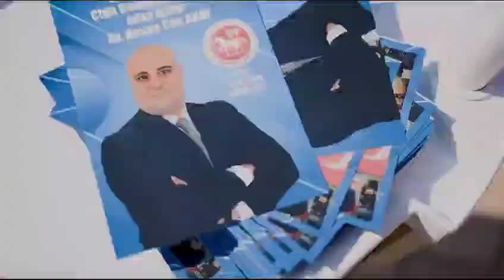Hasan Can Akay,Çiğli için yola çıktı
Yerel seçimlere az bir zaman kala Demokrat Parti İzmir İl Teşkilatında da belediye başkan aday adayları ortaya çıkmaya başladı.
Demokrat Parti’de olağan kongre süreci devam ediyor. Kongrede konuşan Demokrat Parti Çiğli Belediye Başkan Aday Adayı  olduğunu açıklayan  Av.Hasan Can Akay, “Çiğli için durmadan çalışacağız. Sloganımız da şu ‘Söylenmeyi söylemek, yapılamayanı yapmak.’ O yüzden kısa zamanda sahalarda olacağız inşallah” dedi.
Akvaryum Cafe&Restoran’ta gerçekleştirilen Demokrat Parti Çiğli İlçe Kongresine Demokrat Parti İzmir Milletvekili Salih Uzun, Demokrat Parti İzmir İl Başkanı Ozan Demirbaş, CHP Çiğli Belediye Başkanı Utku gümrükçü, Demokrat Parti Çiğli Belediye Başkan Aday Adayı Hasan Can Akay, Demokrat Parti İlçe Başkanları ve partilileri katıldı.
Kongre de Çiğli İlçe Başkan aday adayı olarak yola çıktığını açıklayan Akay, “Bu salonda her göze baktığımda hissettiğim enerji de bu davada çok ileriye gidebileceğimizi hissediyorum. 47 yaşında çok genç bir genel başkanımız var, Gültekin Uysal. Onun vizyonuna, misyonuna, enerjisine uygun bir il başkanımız var.Ozan Demirbaş, kendisi de çok kıymetli bir insan, çok kıymetli bir siyasetçi enerjisiyle ilimize ve ilçemize çok büyük katkıları olacağını düşünüyorum. Çiğli için durmadan çalışacağız. Sloganımız da şu ‘Söylenmeyi söylemek, yapılamayanı yapmak.’ O yüzden kısa zamanda sahalarda olacağız inşallah. Çalışmalarımızı sizler de göreceksiniz. Bu vesileyle belediye başkan adaylığımı Çiğli’den öncelikle il başkanının, genel idare kurulunun İzmir Milletvekilimiz Salih Uzun’un onayına sunuyorum. Ben bu göreve talibim. Allah utandırmasın” diye konuştu.